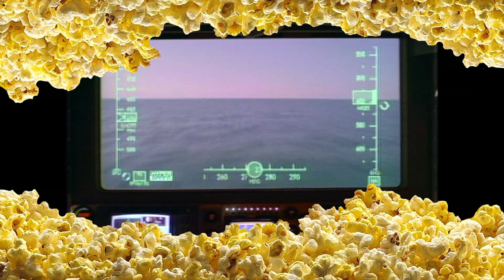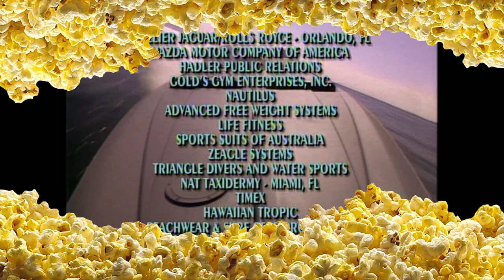(Ep. 151): Thunder in Paradise 2 – Movie Commentary: January 2021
(This version has no audio of the movie. We have another version with movie audio as well

You ready to be racist brother!

Ready when you are Spence!

Ok Bru lets do this!

Thunder!

When the Sun comes up in paradise
The girls look pretty
Ooh they look nice
I can smell the cocoa-lotion in the air
Cool breeze blowin everywhere
Better start running
'Cause there's a hurricane a-comin'

Grab your Piña colada and a Jamaican, this is Thunder in Paradise 2! (Somehow worse than the last one...yeppie)